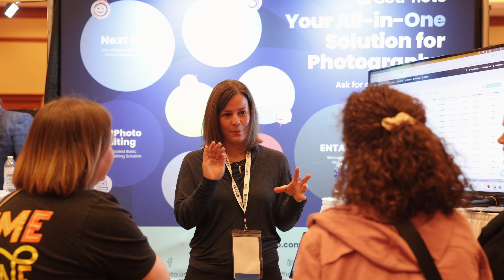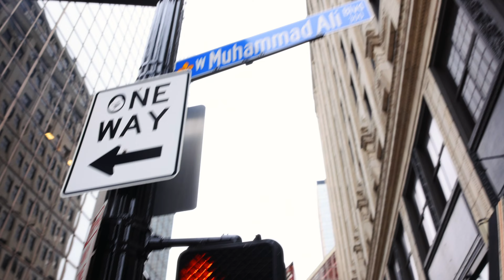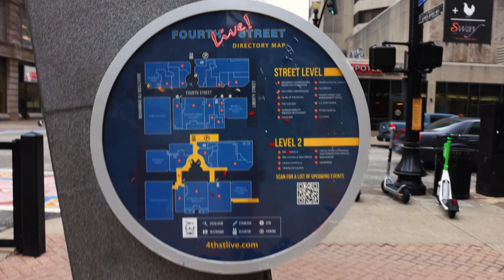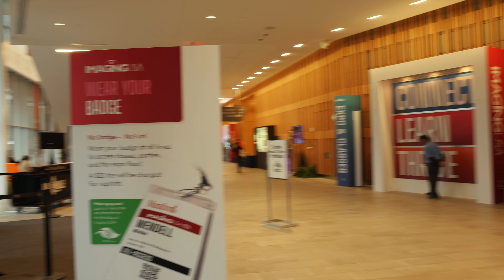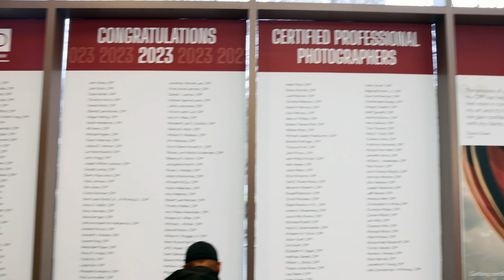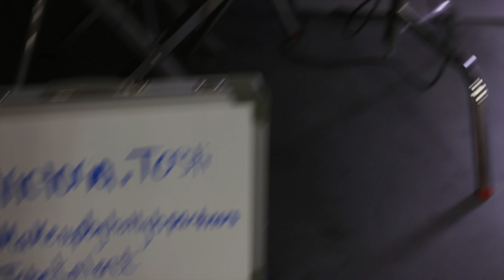Imaging USA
Hello everyone, sorry for the late upload, things have been a little hectic while catching up on work. Nevertheless, hope y'all enjoy, and stay safe

Camera Equipment

Canon EOS-R5
Canon L 70-200
Canon EF 85 f1.4
Canon L 50 f1.2
Canon L 24-70 f2.8
Canon L 16-35 f4.0
Canon LPE6N Battery

Lighting

Westcott FJ 400s
Westcott FJ 200s
Westcott FJ-X2m Universal Wireless Flash Trigger
Paul C Buff White lighting 800
Pocket Wizard X
Alien B 400

Digi Bee 400
Canon 600 rt
Canon Speedlite Transmitter ST-E3-RT

Light Stands

Neewer PRO 9 Feet
Neewer 10 Feet/3 Meters C-Stand Light Stand with 4 Feet/1.2 Meters Extension Boom Arm, 2 Pieces Grip
Paul C Buff 10' Air-Cushioned Light Stand

Modifiers

Neewer Clamshell Light Reflector Diffuser 66”×24”/155x61cm
MAGMOD PRO CREATIVE GELS
MAGNETMOD MAGBOX PRO 42 OCTA
MAGNETMOD MAGSHOE 2
MAGMOD MAGRING 2
Paul C Buff 60” Foldable Octabox
Paul C Buff 10” x 36” Foldable Stripbox
Westcott 7-Feet White with Black Cover Parabolic Umbrella
Westcott 4631D Parabolic Front Diffusion Cover (White)

Misc

thinkTANK LOGISTICS MANAGER® 30 V2
Rode VideoMic Camera-Mount Shotgun Microphone